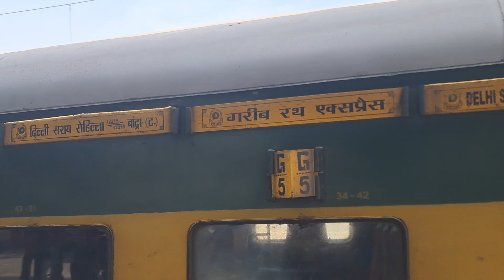Train- 12215, Sarai Rohilla to Bandra Terminus, Delhi Cantt Railway Station, Via Abu Road, Rajasthan